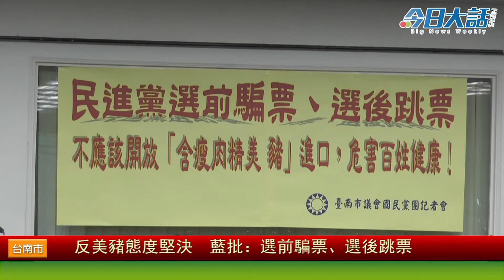反美豬態度堅決 藍批：選前騙票、選後跳票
【今日大話新聞／記者 林佳儀／採訪報導】

今（27）日臺南市議會國民黨團書記長蔡育輝、黨團成員洪玉鳳、林燕祝、林美燕、盧崑福、李中岑等議員暨市黨部莊占魁主委於市議會一起召開「反瘦肉精美豬進口」記者會，提出民進黨政府在野時對於「瘦肉精美豬」強烈反對進口，但現在執政後，卻意圖以進口美豬換取美國支持加入跨太平洋夥伴協定（TPP），質疑立場反覆。